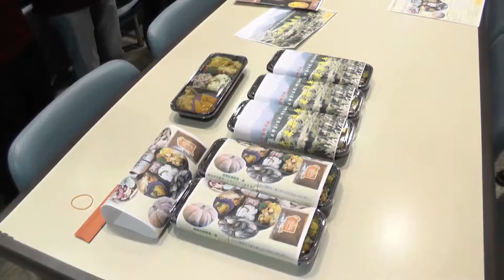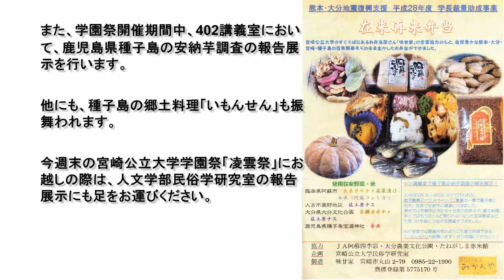宮崎公立大学凌雲祭で「在来再来弁当」を販売！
今週末の29日（土）、30日（日）に行われます宮崎公立大学学園祭「凌雲祭」で、人文学部民俗学研究室が、熊本・大分地震復興支援の「在来再来弁当」を販売します。

　地元に昔からある「在来野菜」を使ったお弁当で、熊本県阿蘇市の「在来カボチャ」「高菜漬け」「白米」、熊本県人吉市蓑野地区の「佐土原ナス」、大分県大分文化公園の「宗麟カボチャ」「佐土原ナス」、鹿児島県種子島宝満神社の「赤米」を使っています。

　今回、29、30日の両日とも50個ずつ、午前11時ごろから販売します。価格は400円で、うち50円は、現在、火山噴火の風評被害で観光客が激減している熊本県阿蘇市に届ける予定です。

　また、凌雲祭開催期間中は、宮崎公立大学402講義室で鹿児島県種子島の安納芋調査の報告展示が行われます。種子島の郷土料理である「いもんせん」も振舞われます。

　人文学部民俗学研究室の永松 敦教授は、まだ課題はあるが、１つでも多くの在来野菜が、地元の食堂や旅館、家庭で使われるようになると、さらに農業は面白くなるのではないかと話されていました。

　ぜひ、宮崎公立大学学園祭「凌雲祭」に足を運んで、この「在来再来弁当」をご堪能されてください。